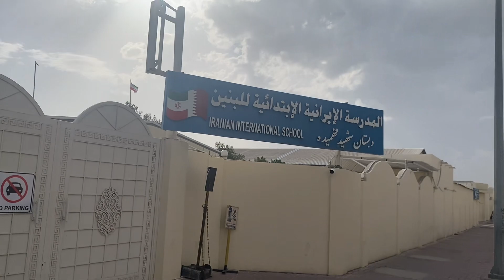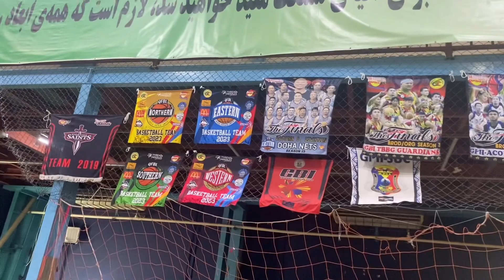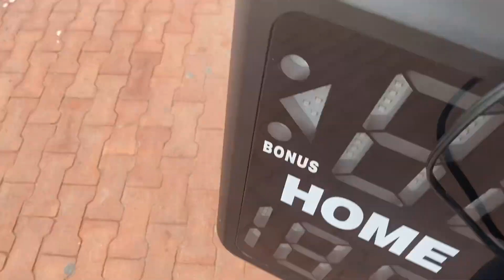CHANGE VENUE GUYS!